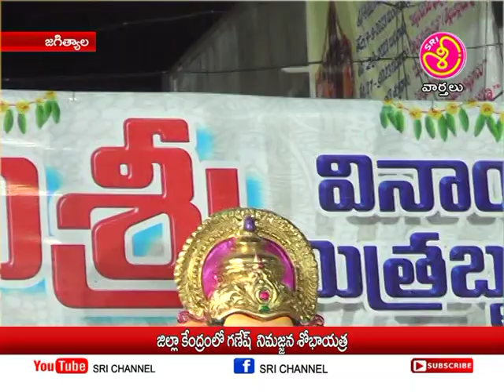శ్రీ ఛానల్ న్యూస్ || Sri Channel News || Today News